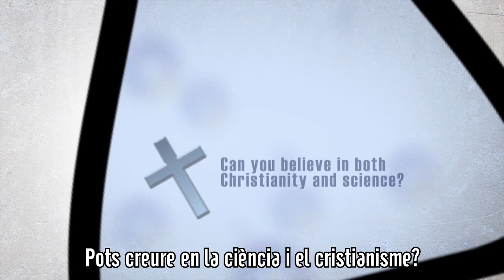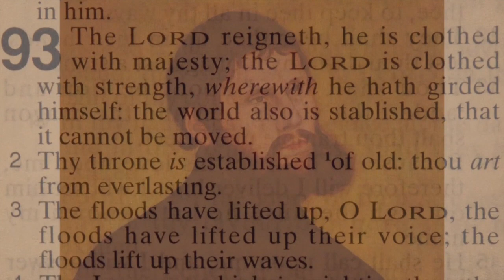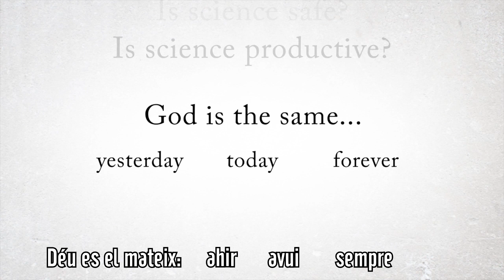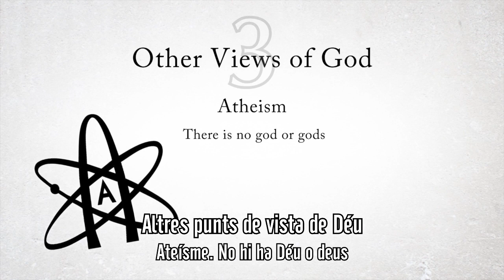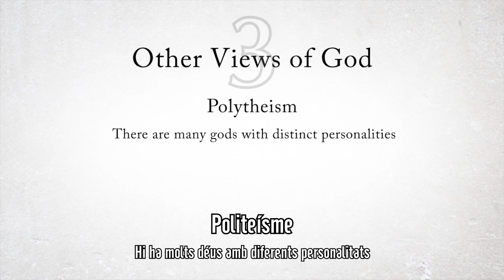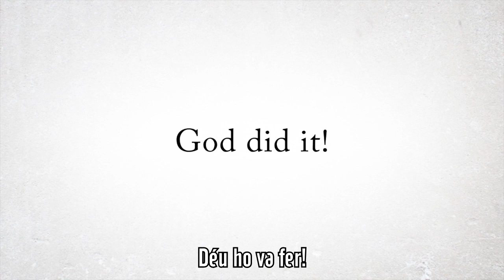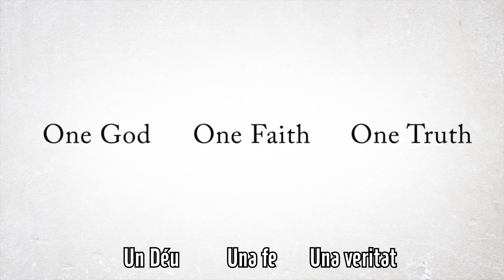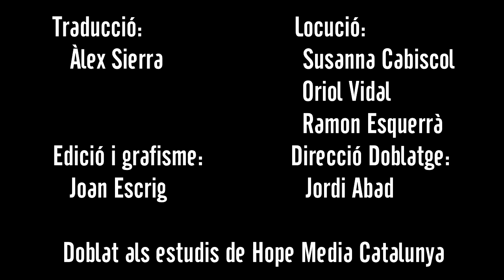02 Pensant en la creació Les arrels cristianes de la ciéncia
El cristianisme està en contra de la ciència? Es pot creure en la ciència i ser cristià? Es pot ser científic i creient a la vegada? Acompanyes a descobrir les arrels cristianes de la ciència.